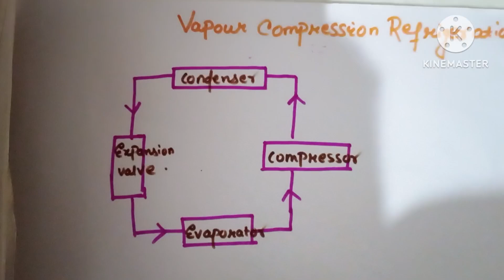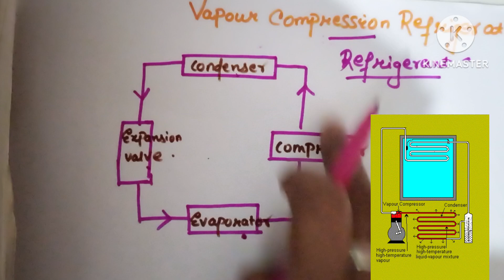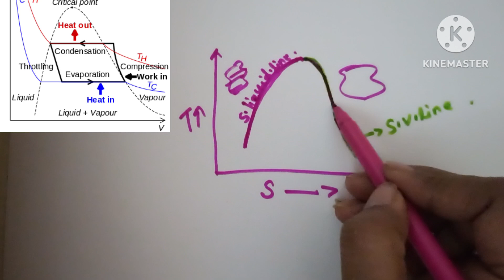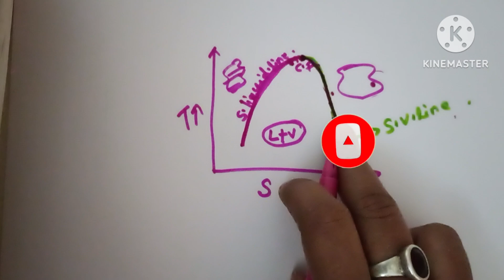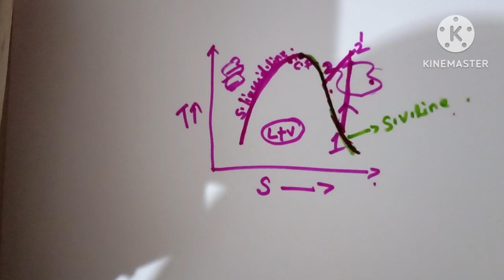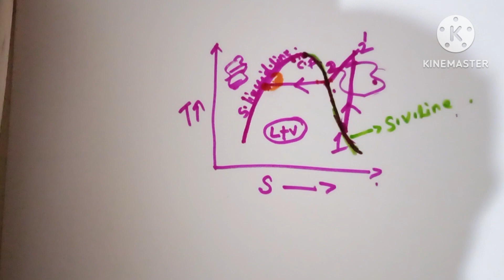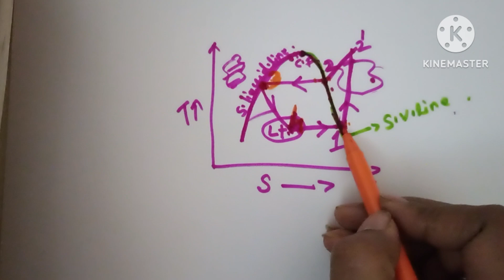Vapour compression refrigeration cycle in Hindi || TS diagram of vapor compression cycle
Vapour compression refrigeration cycle in Hindi || TS diagram of vapor compression cycle @LEARNANDGROW @TECHNICALCLASSES_TC
Hello viewers.My name is Swatisweta Parida.This video is about the simple vapour compression refrigeration cycle which consists of major four components like compressor ,condenser,expansion valve and evaporator.I have even explained the TS diagram of simple vapour compression refrigeration cycle.

four basic components in the vapor compression refrigeration cycle